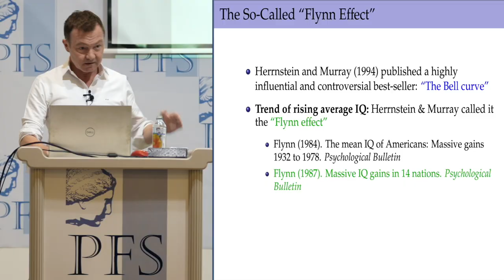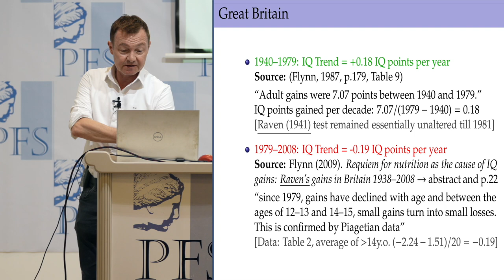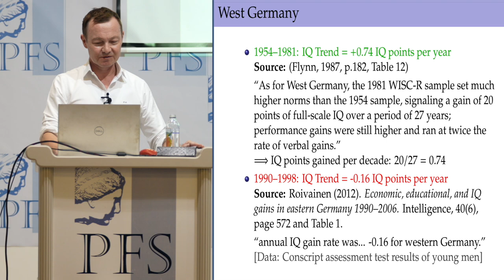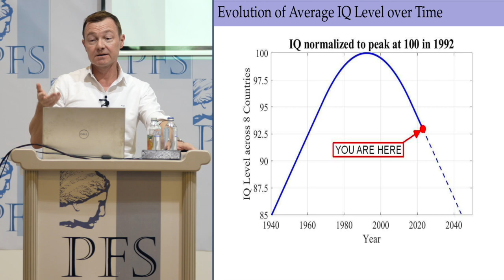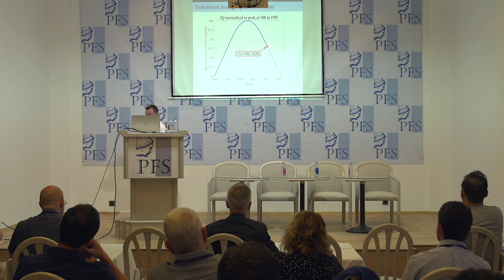PFP264 Olivier Richard, “Is Mankind Getting Dumber? Some Empirical Evidence” (PFS 2023)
Property and Freedom Podcast, episode 264 (audio podcast to be posted later)

This talk is from the 17th Annual meeting of the Property and Freedom Society, September 21-26, 2023.

Shownotes and other info will be made available at the podcast episode available